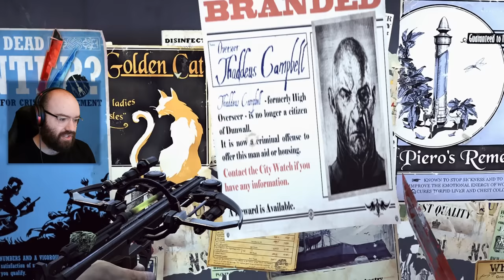Slackjaw's Proposal | Dishonored - Blind Playthrough [Part 5]